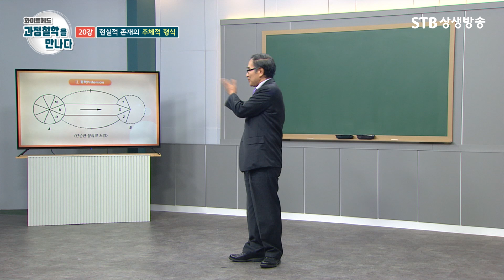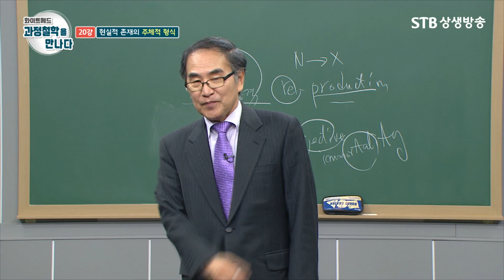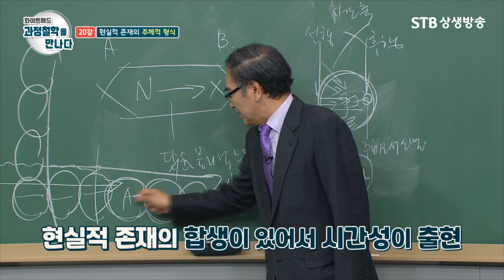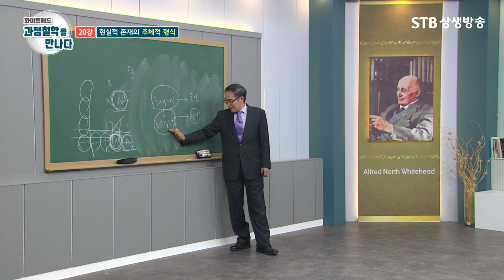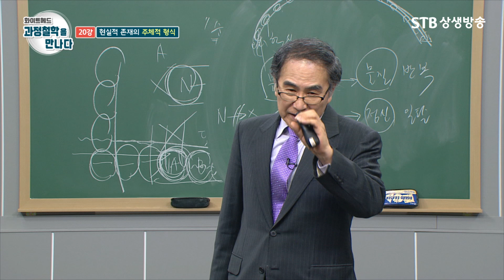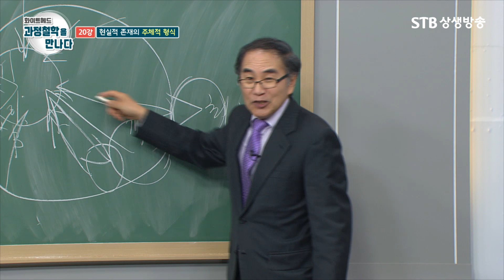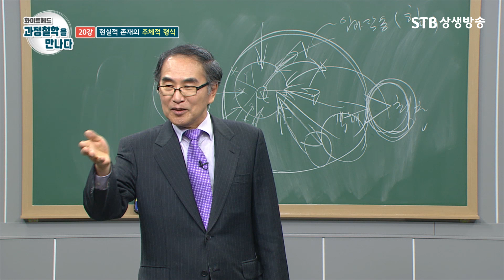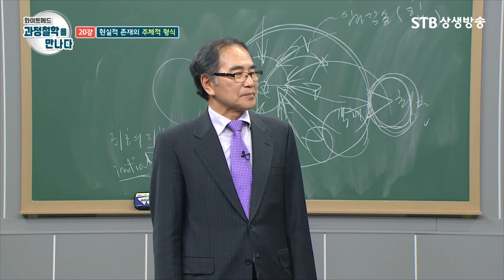화이트헤드 과정철학을 만나다 20강 현실적 존재의 주체적 형식 / 문창옥 연세대 철학과 전 교수